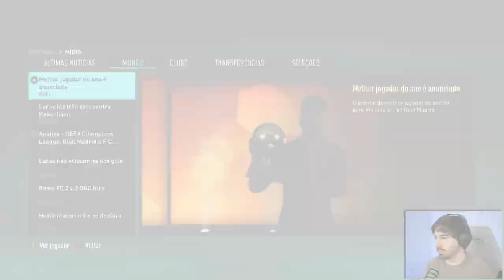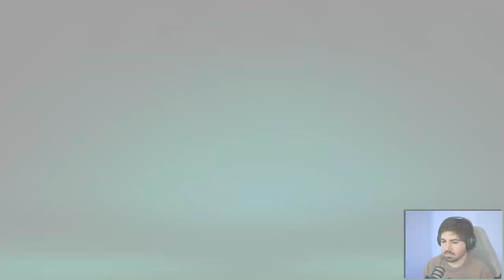CERIMONIA DE MELHOR DO MUNDO! QUEM LEVOU A BOLA DE OURO!? MC JOGADOR FIFA 23